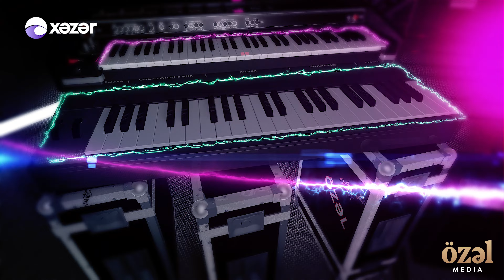Özəl Səhnə - Günay İbrahimli (07.10.2022)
Özəl Səhnə - Günay İbrahimli